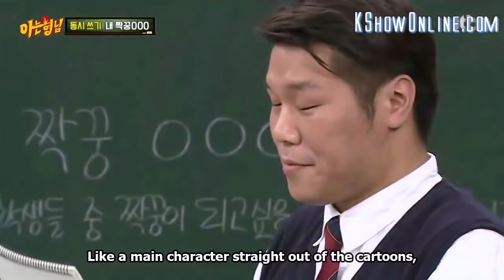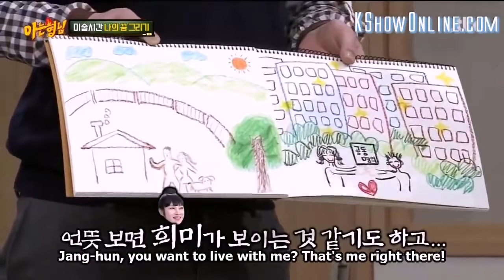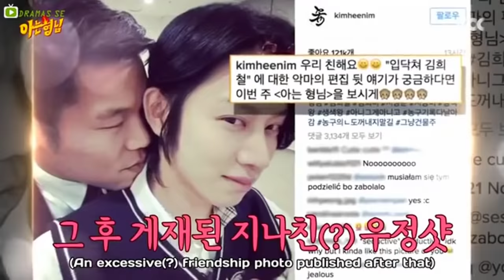[KB] Seo Jang Hoon has a crush on Heechul - p1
cr: jtbc
sub: kshow123

Kim Heechul and Seo Jang Hoon are very closed. You can see that Jang Hoon always hugs and kisses Hee. Jang Hoon must have something for Hee.
Kim Heechul is so attractive to both men and women. Hee nearly can be shipped with anyone.